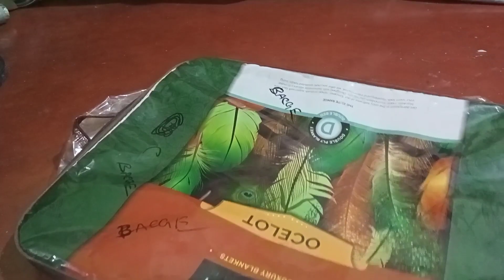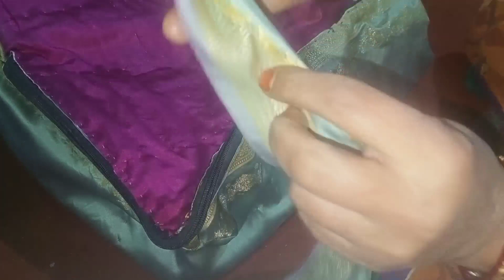পুরোনো কাপড় ও প্লাস্টিকের চালের ব্যাগ দিয়ে সংসার গুছানোর সুন্দর একটি আয়ডিয়া।